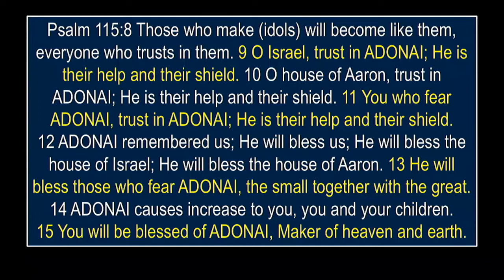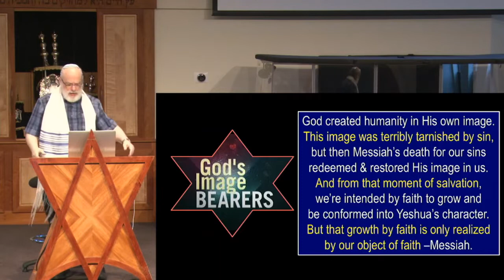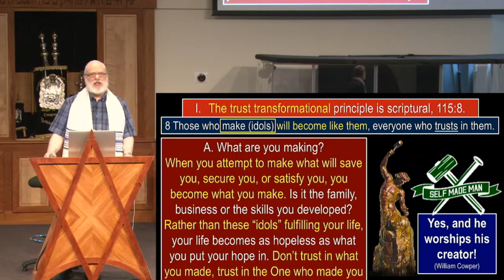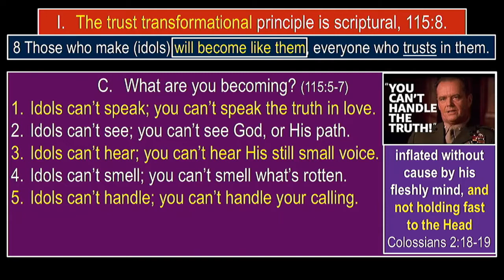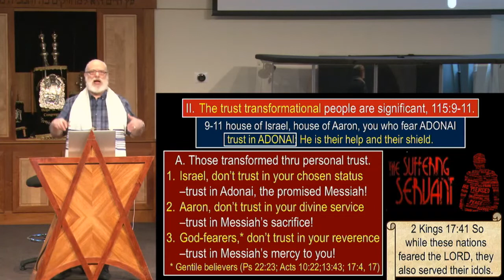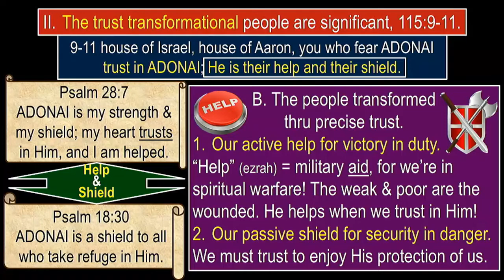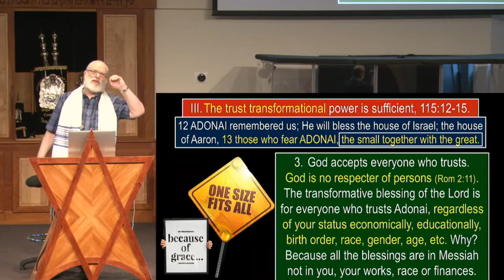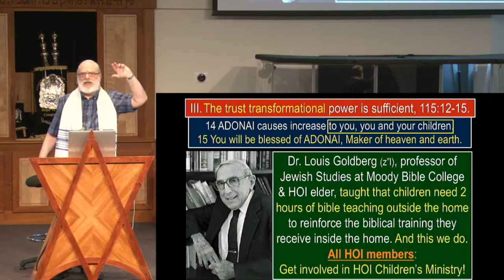The Trust Transformation, What Are You Becoming? Psalm 115:8-15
Hope of Israel Charlotte is a Messianic Congregation consisting of a community of both Jewish and Gentile believers who proclaim Yeshua (Jesus) as the Messiah of Israel. Together we serve as witnesses of God's faithfulness to His covenant promises, made to the Jewish people. Faith in Yeshua the Messiah is the only way by which we can be restored into relationship with the living God! We believe in developing Messianic Disciples to serve as witnesses to and of Israel.